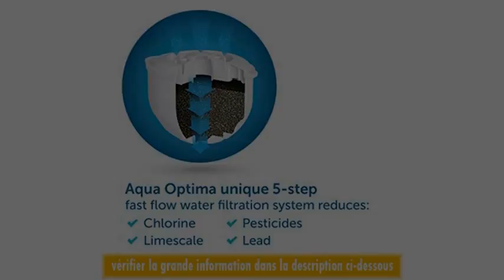Aqua Optima Galia Carafe Filtrante 6 Cartouches de 60 Jours blanc 12 mois Pack annuel